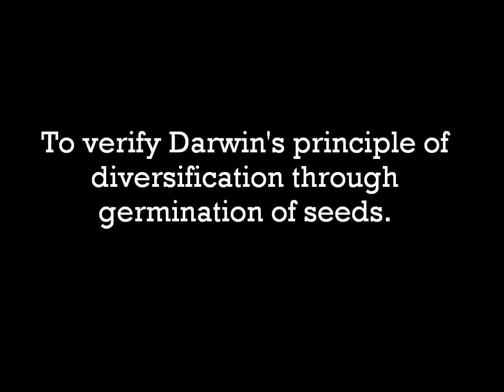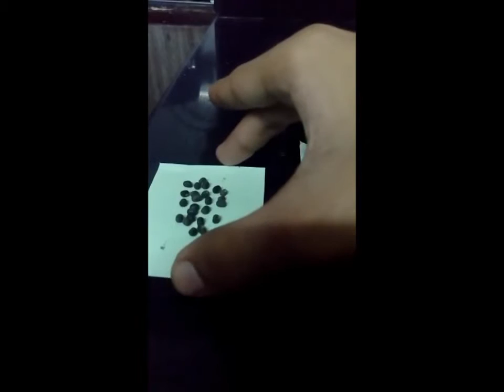Darwin's principle of diversification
Through this experiment we can verify the natural principle of diversified sustainability of organisms. hope you find this interesting !